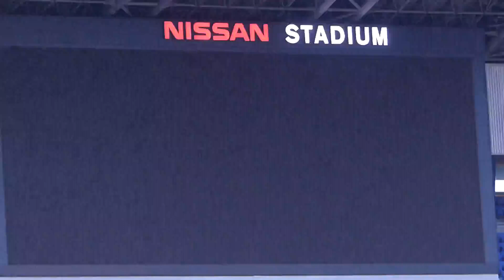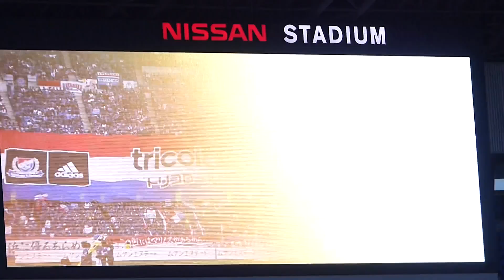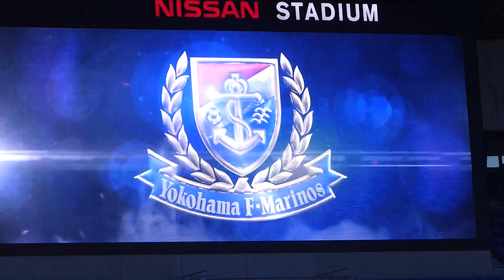2020 J1 第14節 横浜F・マリノス vs 川崎フロンターレ - マリノス「民衆の歌」